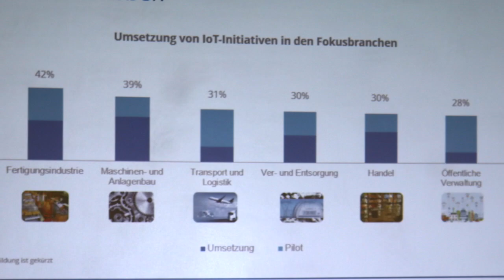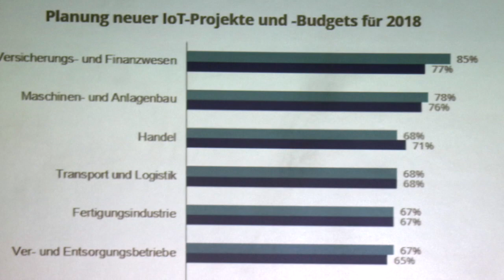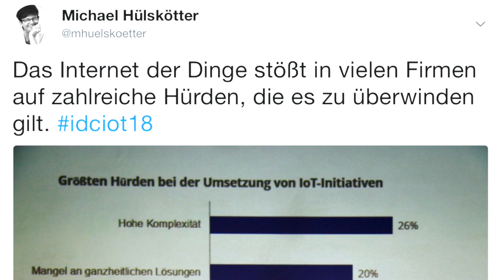Mark Alexander Schulte über die IDC-IoT-2018-Studie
Während eines IDC-Events zum Thema Internet of Things in Deutschland durfte ich dieses Videointerview mit Mark Alexander Schulte von IDC führen. Darin spricht er über die Motivation, die IDC-IoT-Studie durchzuführen, über die generellen Erkenntnisse, über die IoT-Motive der befragten Unternehmen und über die größten IoT-Hürden. Und über die Verbindung IoT und Blockchain sprach er dann auch noch.